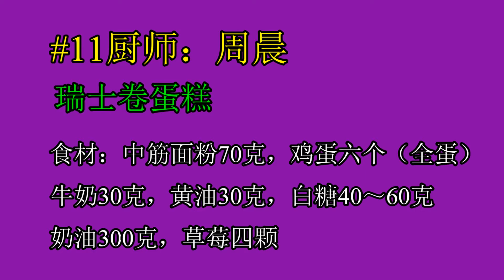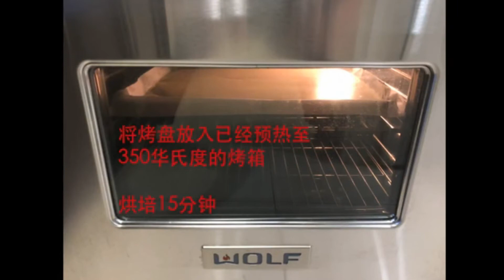瑞士卷蛋糕好看又好吃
温哥华小蜜蜂俱乐部美食秀
热爱美食的人，大多有一颗美丽的心灵，他们把对生活的热爱，浓缩在一盘盘精致可口的菜肴里。